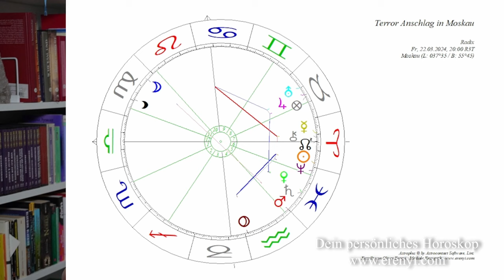Astrologischer Terror - Das Attentat von Moskau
In diesem Video bespreche ich die astrologischen Konstellationen, die beim Terrorattentat von Moskau beteiligt gewesen sind. Diese explosive astrologische Mischung betrifft auch dich!

Kleine Info am Rand: Entschuldige, dass ich heute so tief in meinem Sessel lehne :).

2002 hat er seine Leidenschaft zum Beruf gemacht und er begleitet seitdem hunderte Klienten in Seminaren, Einzelsitzungen und auch online.